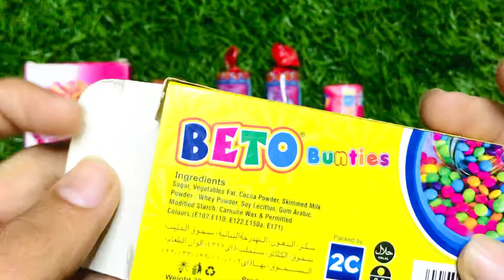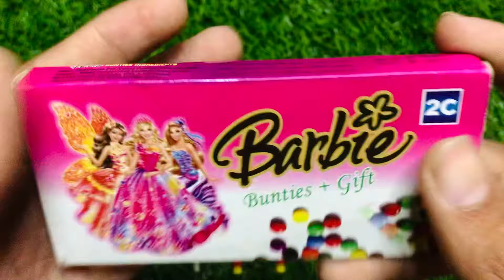Lot’s Of Beto Buntties and Barbie Buntties ||How to open Rainbow Lolipops ||ASMR